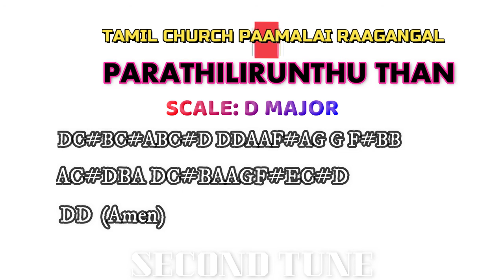PARATHILIRUNTHU THAN PIANO/ TAMIL CHURCH HYMNAL PIANO